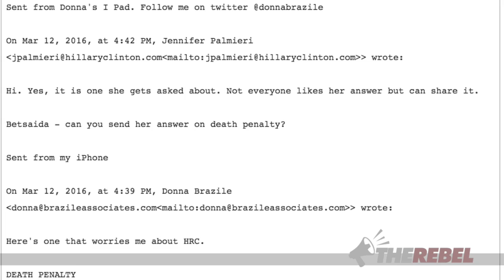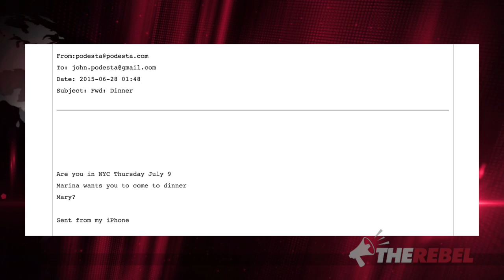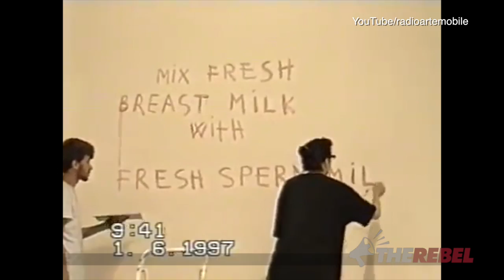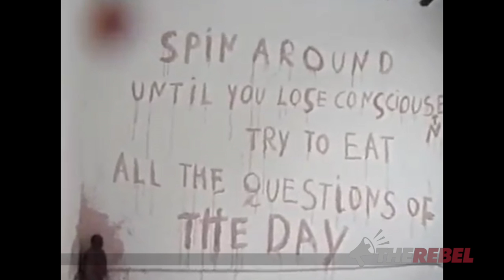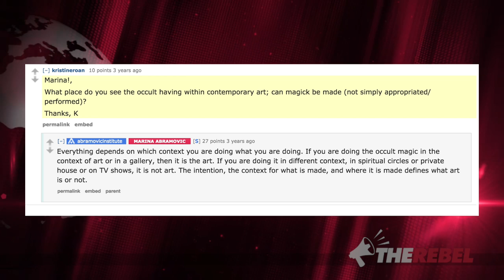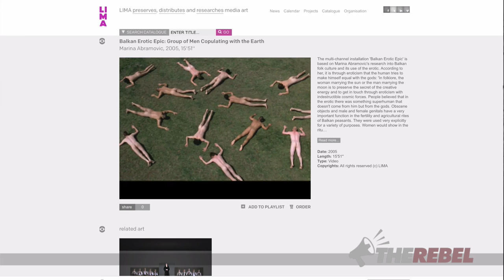Occult "Spirit Cooking" email reveals Podesta's "diabolical values"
(CONTENT WARNING:) Ezra Levant of TheRebel.media looks at the disturbing "spirit dinner" email linking Clinton's campaign manager with possible occult activities. MORE